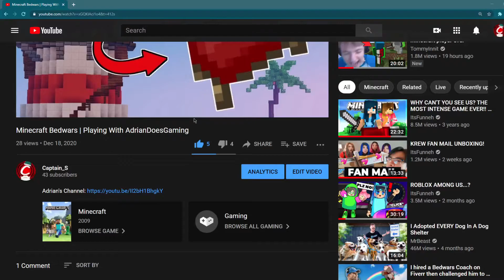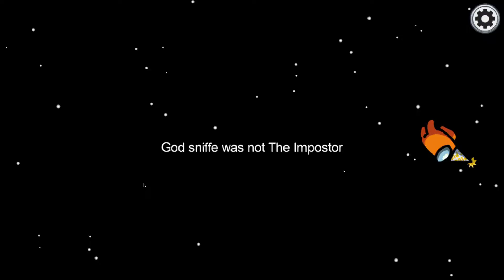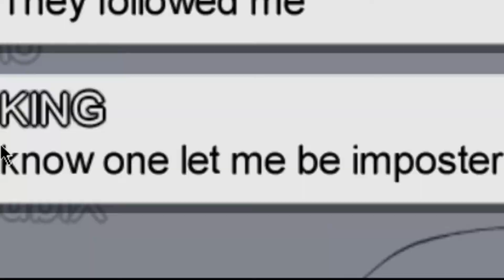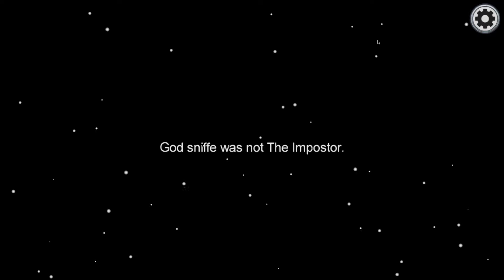IM SO UNLUCKY! | Among Us | 50 Sub Special